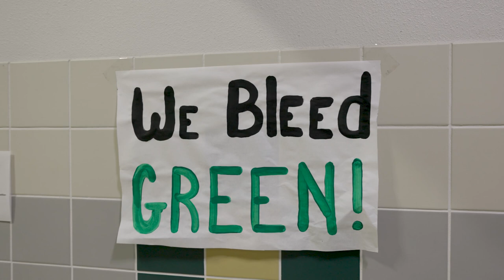Welcome to Blue Ridge ISD